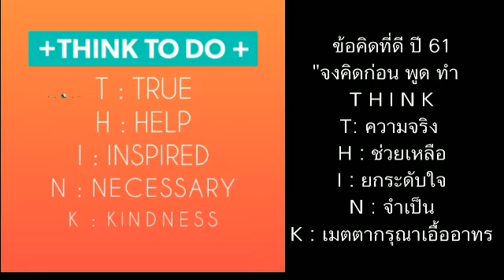สวัสดีปีใหม่ 2561 Airbus Dreams